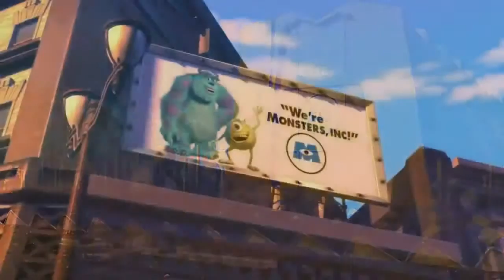Университет монстров — Новый Русский трейлер HD